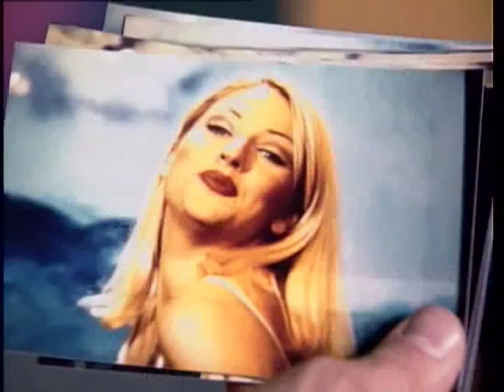Tatlı Kaçıklar 2019 Vay Be Kıza Bak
Tatlı Kaçıklar Özel Sahneler
Sexy Şempaze
Dikizleme ve komik sahneler